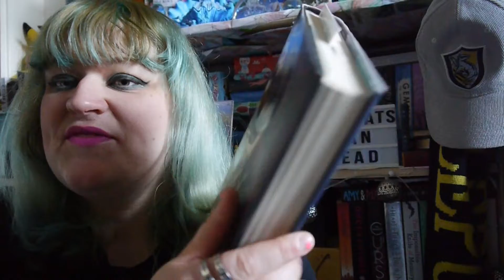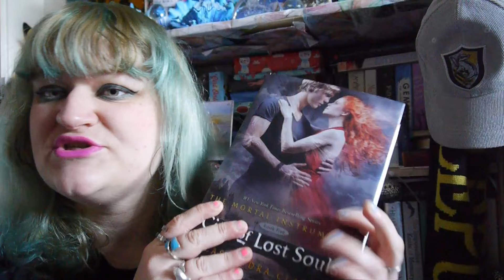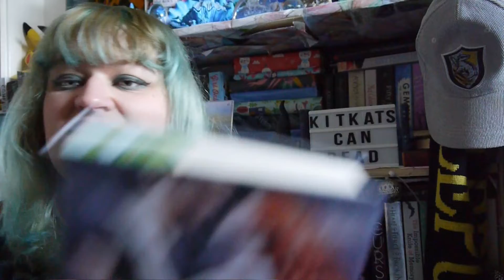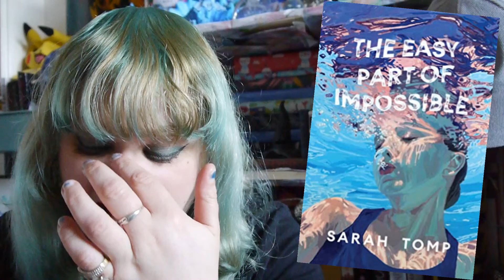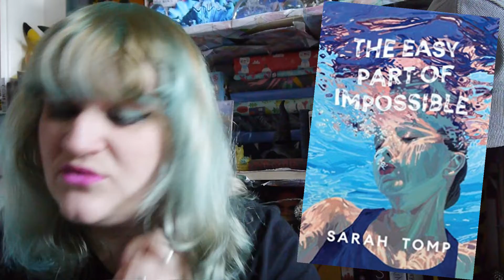Weekly TBR | 20th - 24th April | 2020 | [CC]